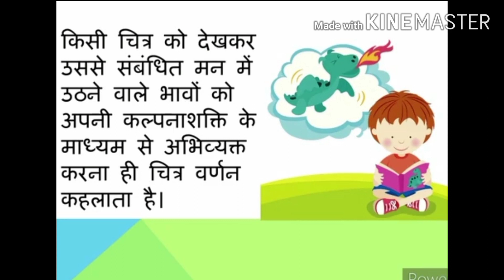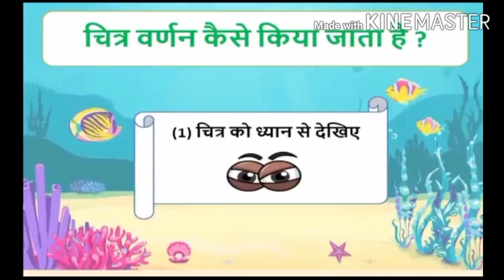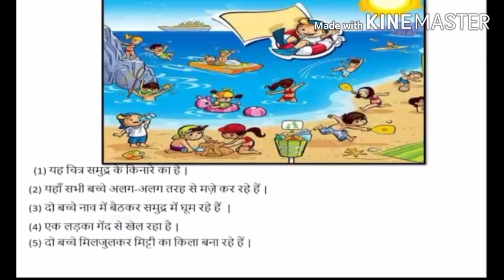चित्र वर्णन ....कक्षा 3 ...इप्सिता विद्यार्थी